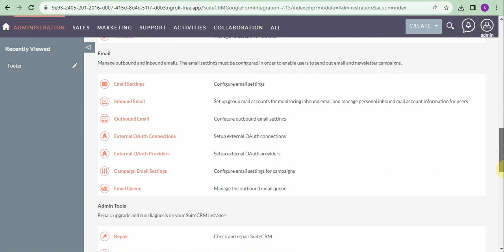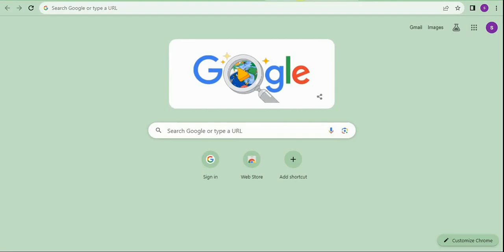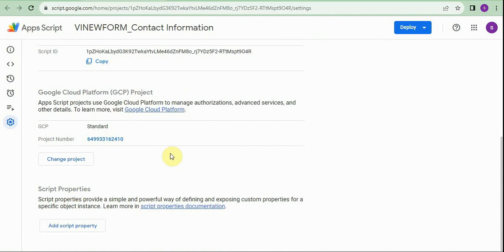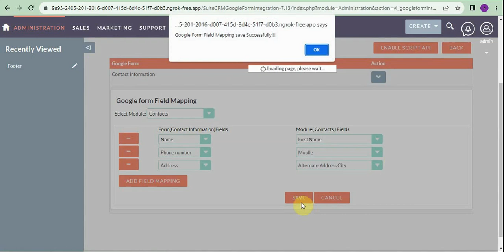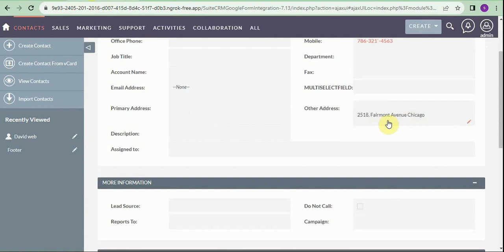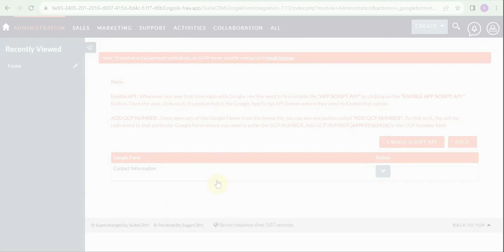Google Form Integration for SuiteCRM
Discover the power of seamless integration between SuiteCRM and Google Forms in this quick tutorial! Learn how to streamline your data collection and customer relationship management with this easy-to-follow guide. Watch now to supercharge your CRM system with the Google Form integration feature and boost your productivity. Don't miss out on this essential tool for better customer insights and improved workflow efficiency!